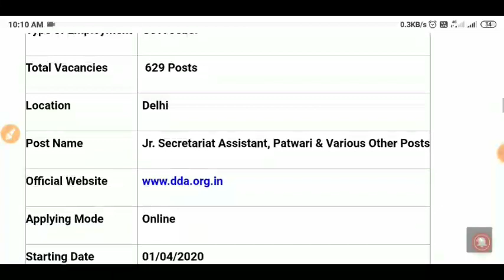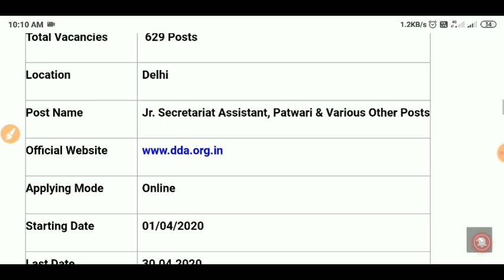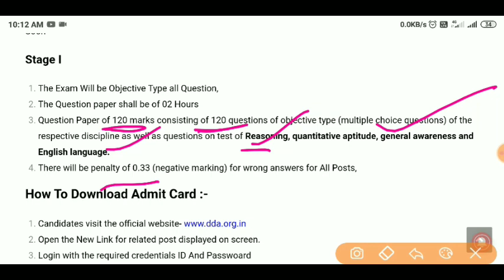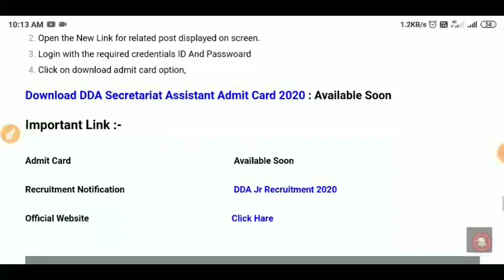Delhi Development Authority Exam Date 2020 DDA Exam Date 2020 DDA Exam Pattern 2020 DDA Admit Card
DDA Admit Card Download date 2020